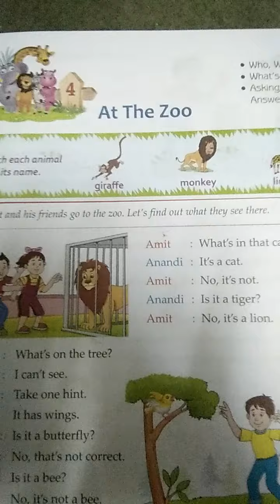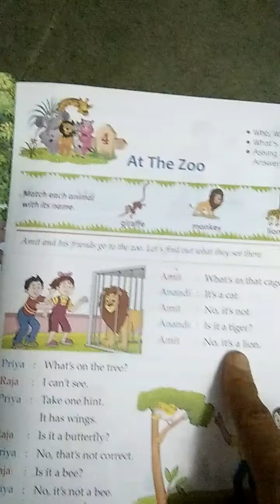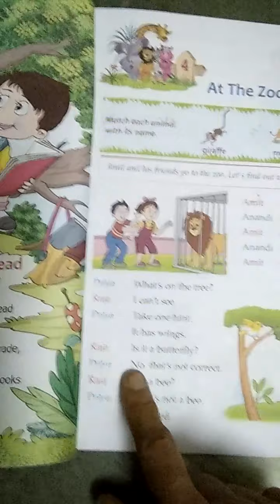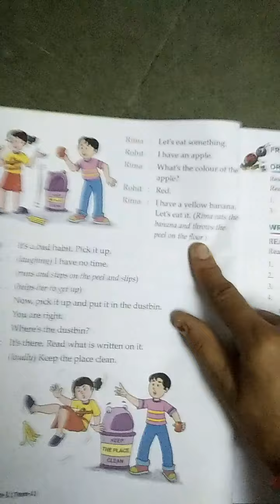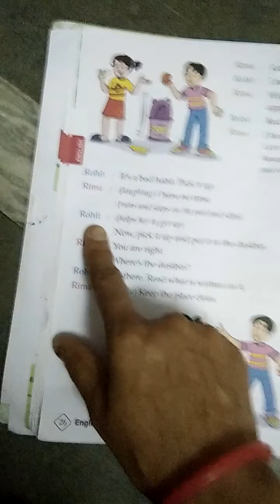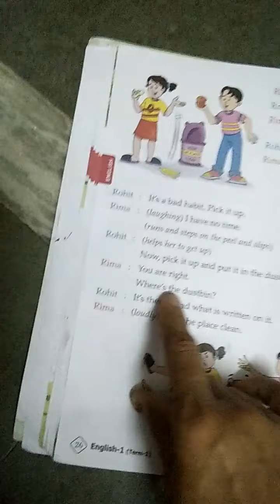Std 1E English Lesson 4